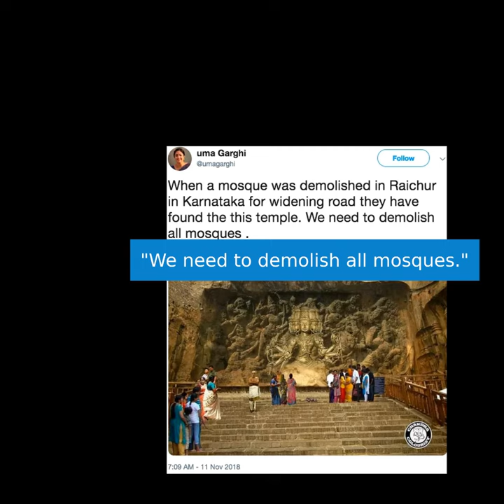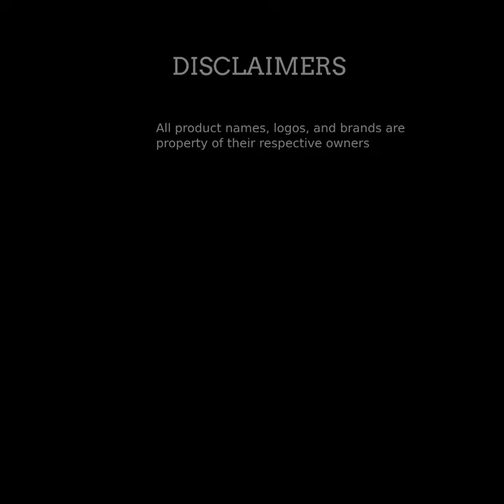Temple discovered upon demolition of a mosque in Karnataka?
Temple discovered upon demolition of a mosque in Karnataka? No, it is an artist’s digital creation